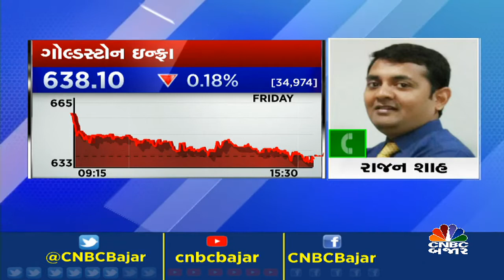TRADING CALL BY RAJAN SHAH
CNBCBajar | Market માં આજે ક્યાં સ્ટોક કરાવશે કમાણી? જાણો માર્કેટ એક્સપર્ટ રાજન શાહ પાસેથી